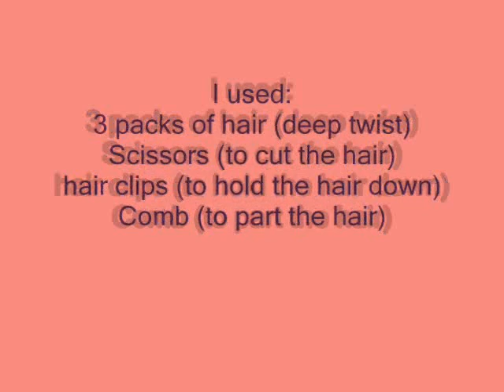MICRO BRAIDS || FREETRESS DEEP TWIST SYNTHETIC HAIR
So I decided to give my natural hair (twa) a break by doing single braids. I used 3 packs of Freetress deep twist synthetic hair. I plan to keep this style for a month(fingers crossed)